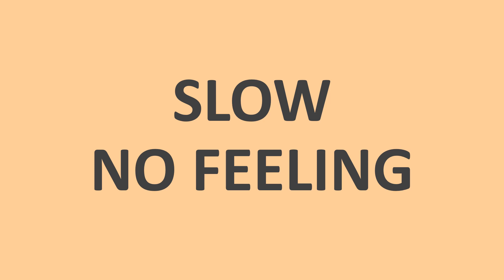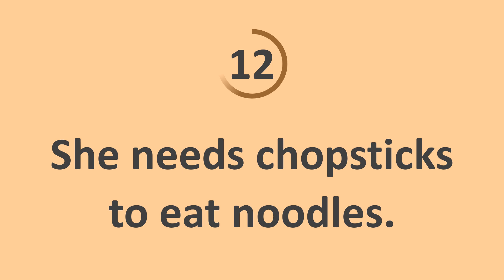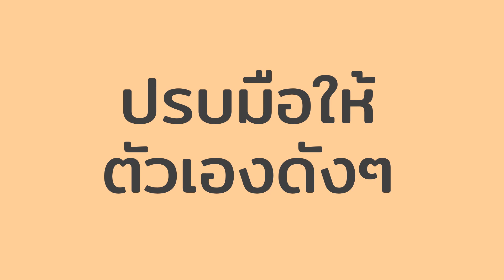FeelEng: คำศัพท์ภาษาอังกฤษ สำหรับแม่บ้านอินเตอร์ EP. 61 – Chopsticks (มีซับไทย)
- Chopsticks –
"She needs chopsticks to eat noodles."

1 ประโยคต่อคลิป
1. SLOW NO FEELING อ่านซ้ำๆ ไม่ต้องใส่ฟิลลิ่ง
2. FASTER WITH FEELING อ่านเร็วขึ้น ใส่ฟิลลิ่งด้วย
3. SPEAK WITH FEELING พูดประโยคใส่ฟิลลิ่ง